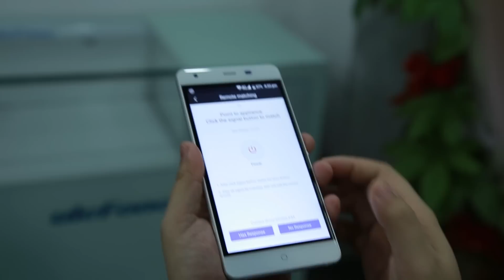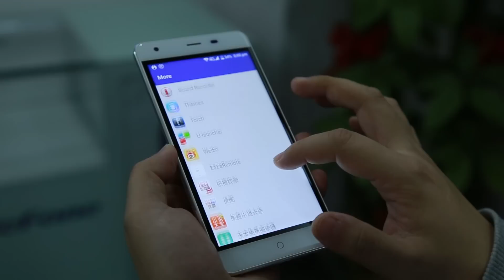Ulefone Power As Infrared Remote Controller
Ulefone Power has adopted a infrared blaster which will cooperate with any remote control app to serve as your all-in-one remote control solution for all home appliances. Moreover,  your can set one of your fingerprint ID as the starter of remote control app, so that you can pick up your phone and begin to use it as remote controller, without having to look for the app.

Ulefone Power, 6050mAh Battery, MTK6753 Octa-core 64-bit chipset, Fingerprint Scanner, 5.5-inch 1080p LTPS display, 3GB LPDDR3 RAM, 16GB storage expanable to 128GB, Sony IMX214 13MP Camera, 2.5D Corning Gorilla 3 glass, Infrared remote controller, smart key, Android 5.1 to Android 6.0.